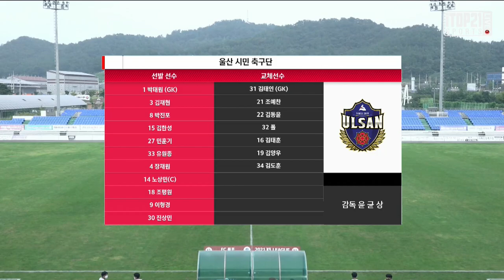H/Lㅣ[K3 League] FC 목포 vs 울산시민축구단 - 23R-2021.09.12